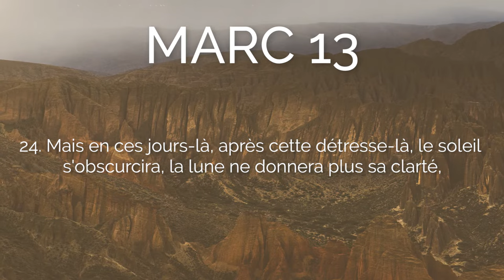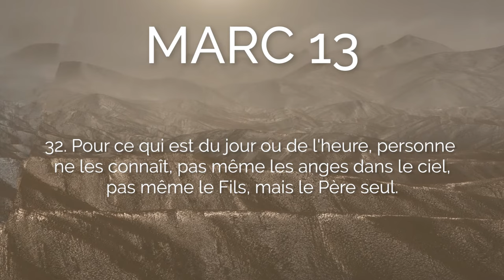La venue du Fils de l'homme Marc 13, 24-32